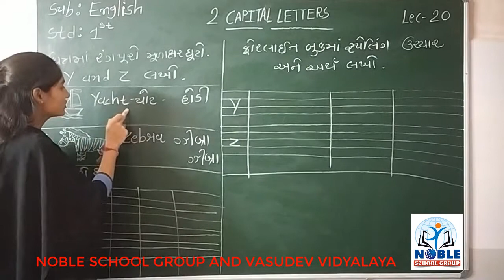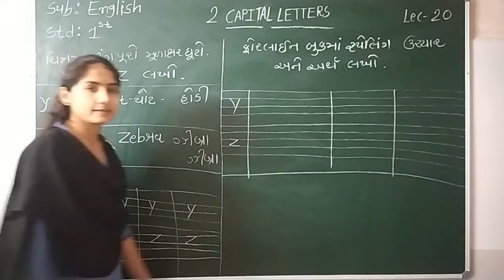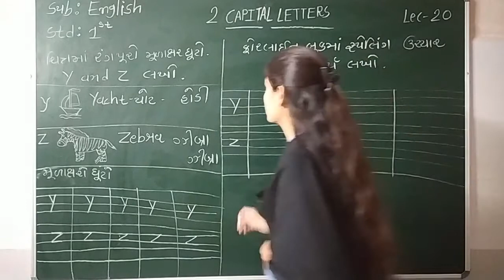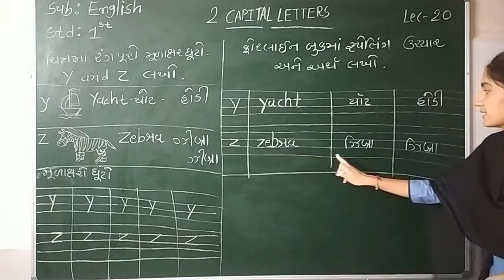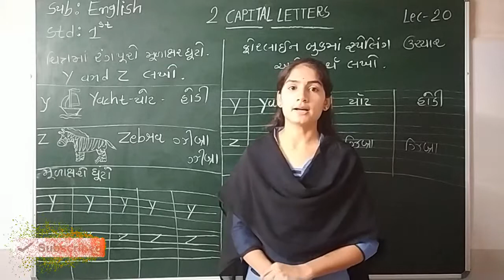Std 1 English Lecture 20 By Sonalmadam